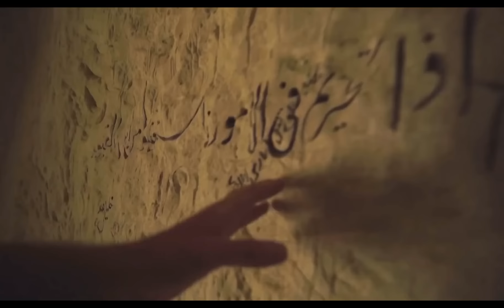Ўрта Осиё Давлатлари 30 йилда Қай Даражада Ўзгарди?